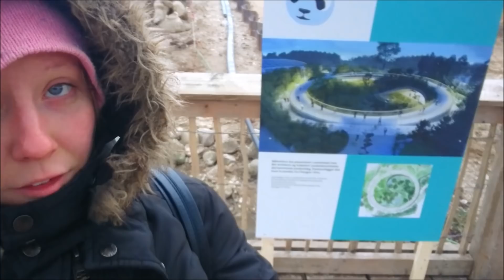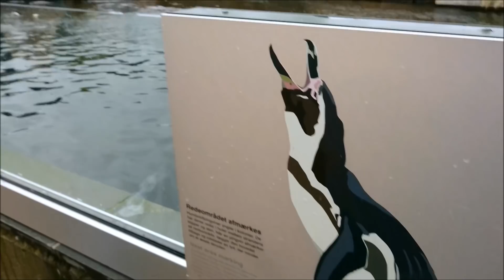STRESS AF DAG!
En lille kort vlog hvor vi slapper af i zoo

/ Julegave haul 2017